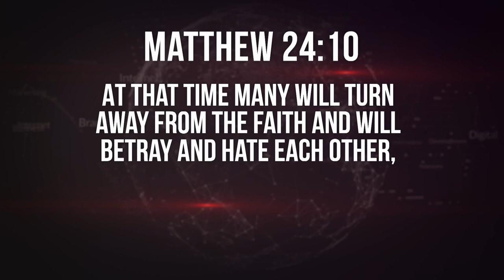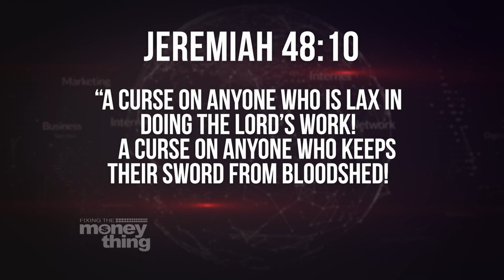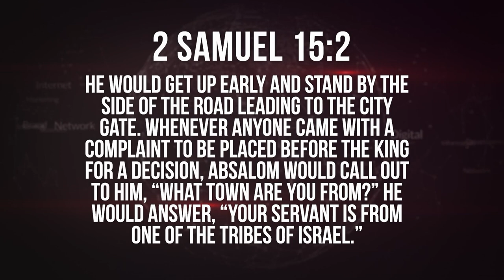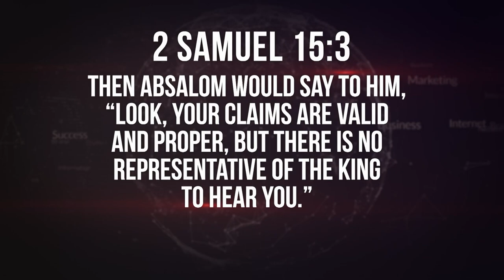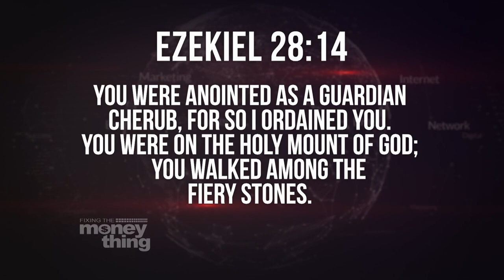The 8 Steps Leading To Disloyalty | Gary Keesee